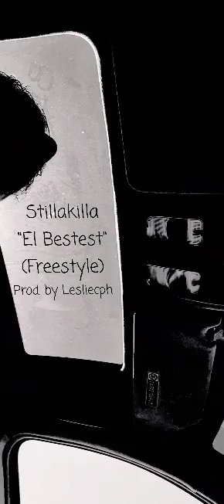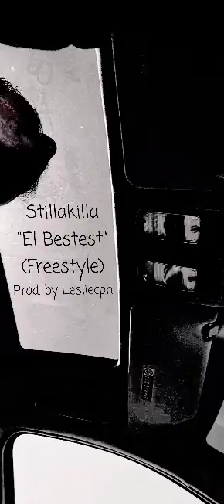Stillakilla - "El Bestest" Freestyle (Prod. by Lesliecph)